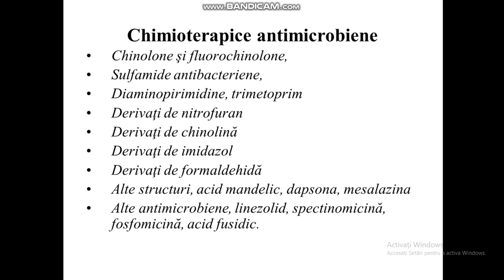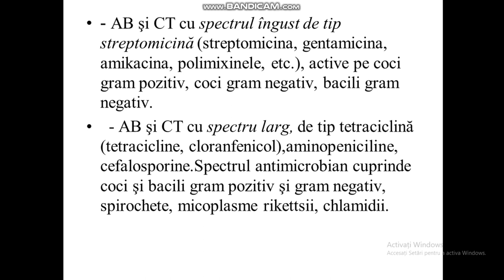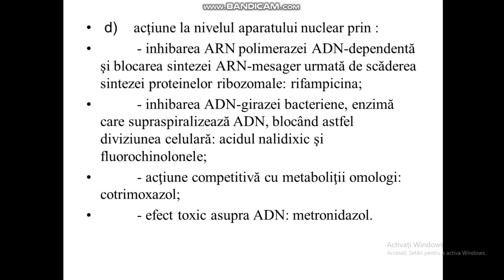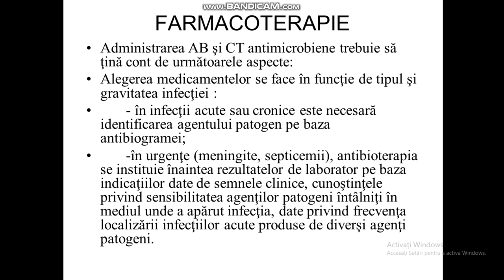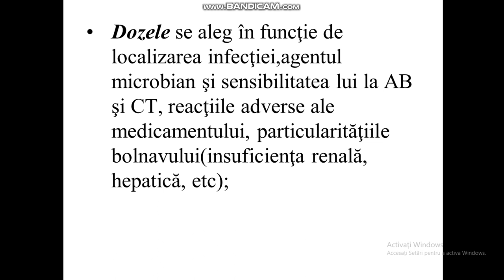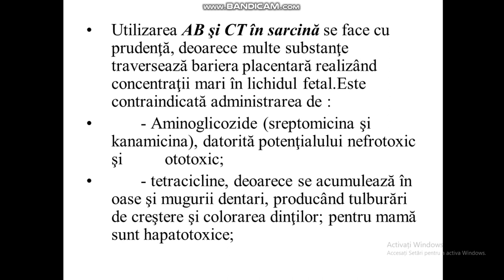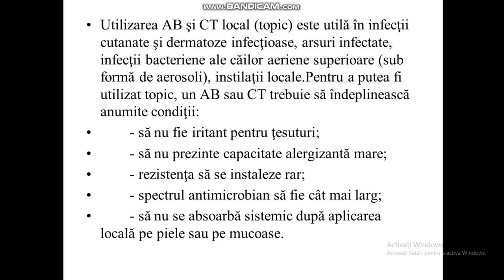Curs A.M.G Antibiotice.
Videoclip încărcat, Vineri